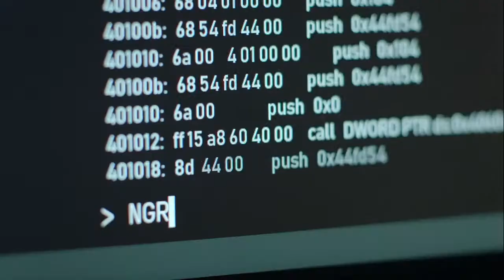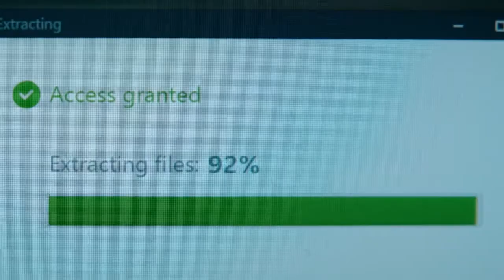Hackerville Trailer // theblackdrone GmbH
We shot all the aerials for the Frankfurt based action in this HBO series.

theblackdrone.de
mail(AT)theblackdrone.de